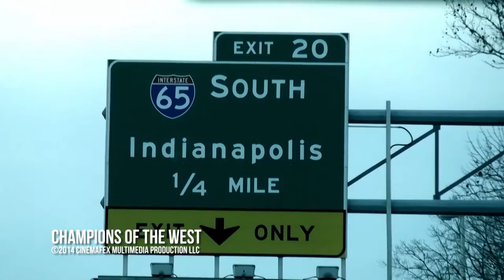David Rodeback on working with Cinemafex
David Rodeback reflects on his experience working with Matt and Russ Judkins on the documentary Champions of the West.

David wrote the script for the documentary based on a combination of video footage that had already been shot, and interviews with students, staff, administration, and city leaders. This involved scrubbing through over 70 hours of video and documenting its content and usability in spreadsheets which were passed along to director and editor Matt Judkins.